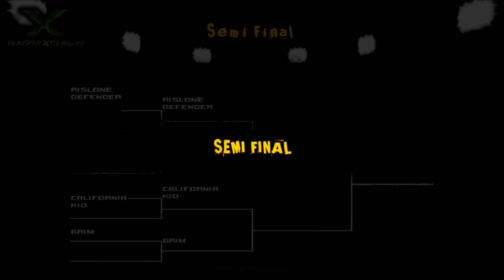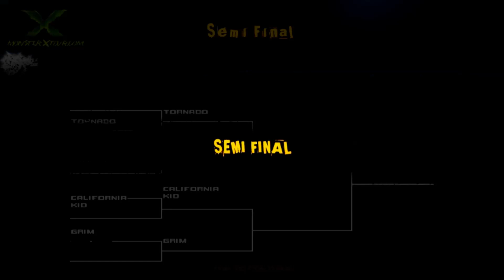Monster Truck Destruction - Ep 5 - CAN'T WIN 'EM ALL!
Another episode of Monster Truck Destruction! Join the madness as the track gets ripped up from these massive wheels!

Editor - Spectre